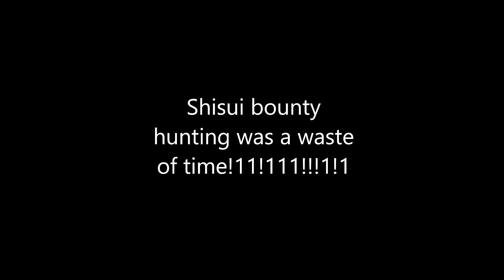Shisui PvP was self-torture (April Fools Special) | Blox Fruits